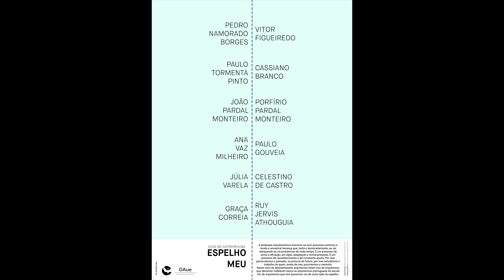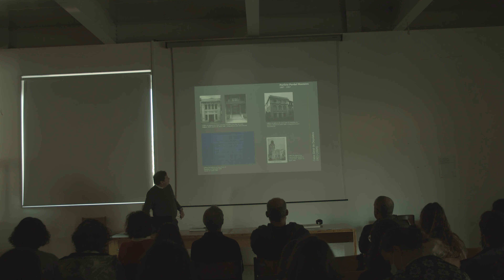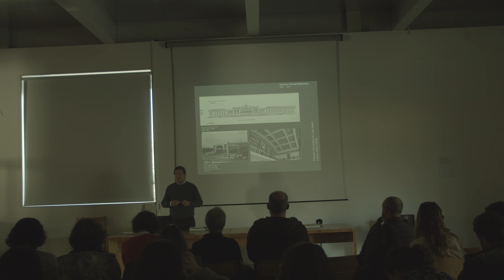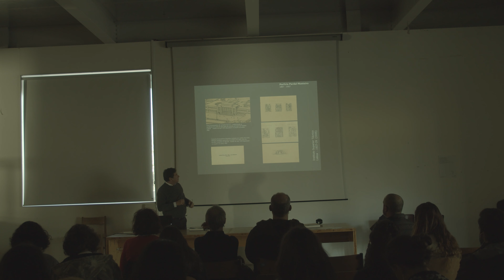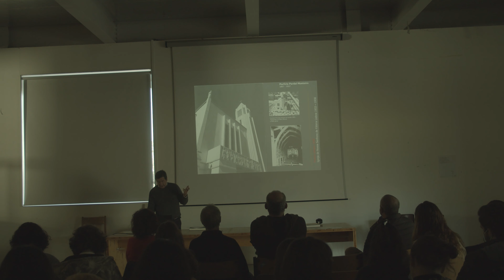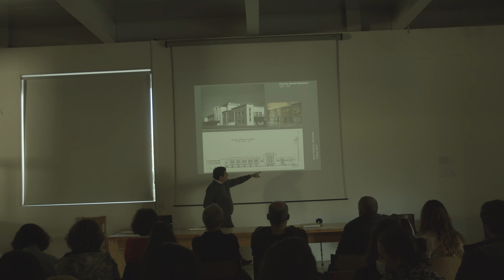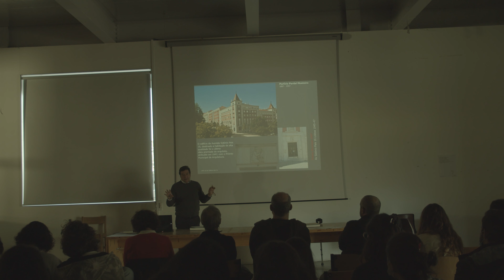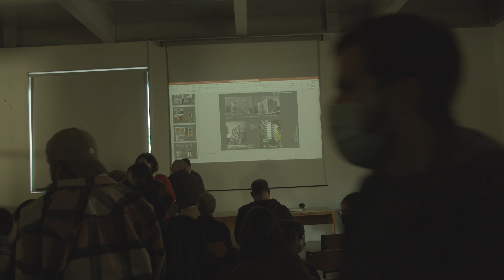#3 ESPELHO MEU - João Pardal Monteiro (Porfírio Pardal Monteiro)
18 de novembro de 2021

A produção arquitectónica inscreve-se num processo contínuo e revela a ancestral herança que, lenta e demoradamente, se vai adequando às circunstâncias de cada tempo. É um processo de soma e afinação, de cópia, adaptação e reinterpretação. É um processo de reconhecimento e de constante ajuste. Por isso perscrutamos o passado, na procura do futuro, por isso estudamos o trabalho de quem, antes de nós, pavimentou o caminho. Neste ciclo de apresentações arquitectos falam-nos de arquitectos que deixaram indelével marca na arquitectura portuguesa do século XX, de arquitectos que nós queremos ver do outro lado do espelho

No ambito de : DaUE
Organização : Pedro Matos Gameiro e Pedro Oliveira
Apoio e vídeo: Jorge Pereira, Iara Varandas e Rui Nabo
Design gráfico : João Carlos e Vanessa Franco